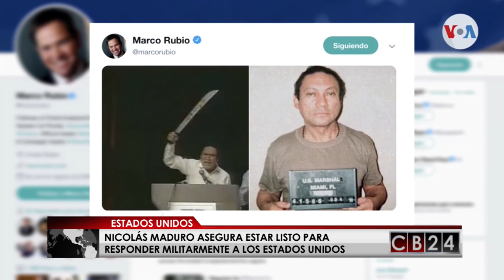Es Noticia Mundo: Resumen Informativo 2 y 3 de marzo de 2019